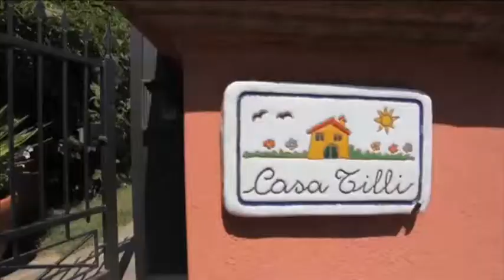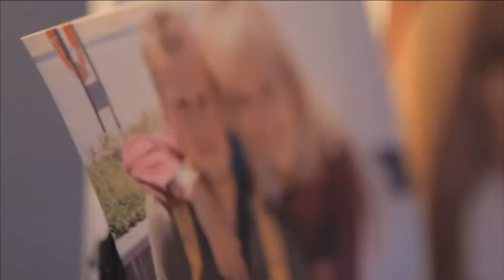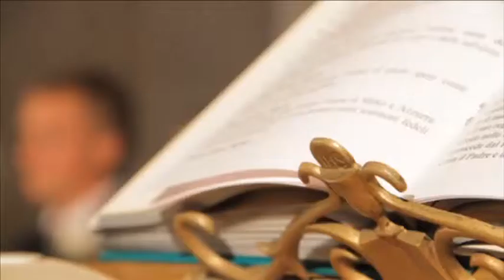Daydream Mirco & Azzurra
Daydream di Milk & Butter e' la clip poiettata subito dopo il taglio della torta. Un breve riassunto del Matrimonio...

Milk & Butter: il mio matrimonio sara' un film
milkandbutter.it